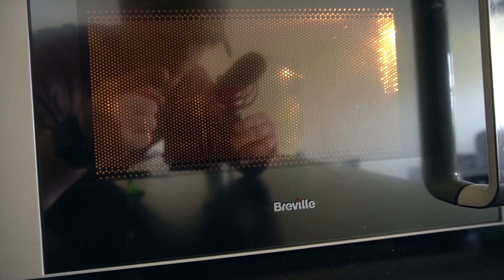BACK TO THE GYM VITAMINS STACK! What do you ACTUALLY NEED?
So what vitamins do you actually NEED to build muscle? There's a short answer of course, but here's 15 minutes worth of video instead... ENJOY